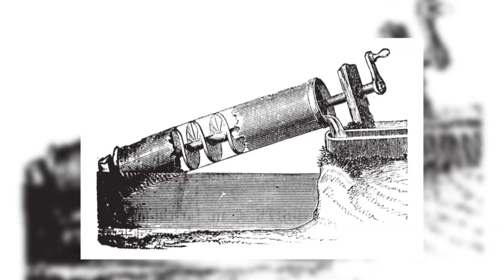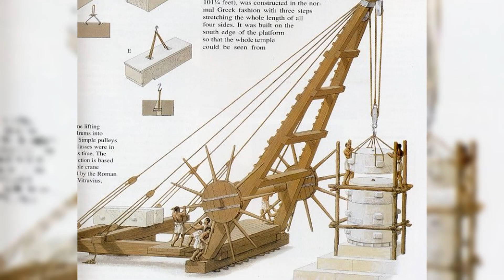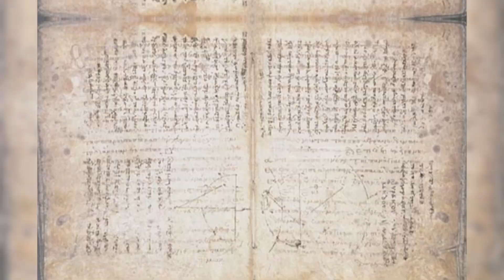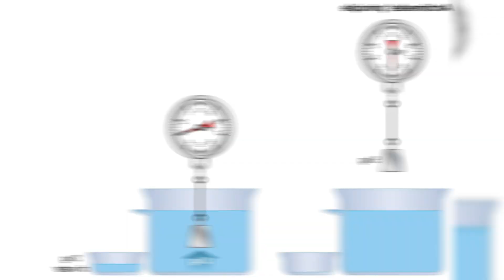How Archimedes Became Greeks Greatest Scientist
Archimedes isn't as well known as some of the other greek mathematicians like Pythagoras but he still has had a huge impact on the math field as a whole aswell as being one of the greatest inventors in Ancient greek history.

Under fair use law, images and music can be used without permission for purposes such as commentary, criticism, education, or transformative works, as long as the use does not harm the market value of the original work. If you would like any image or music to be removed please get in contact.